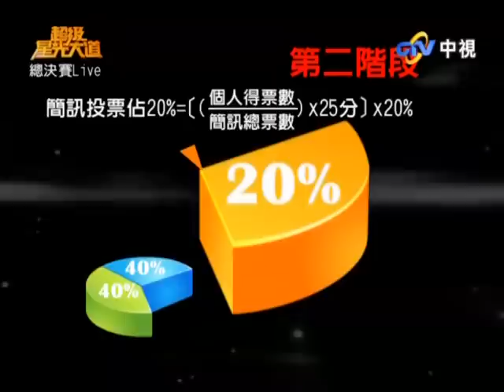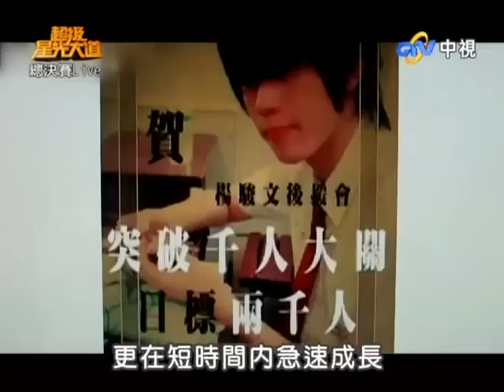超級星光大道 20091009 pt.2/15 總決賽 Live